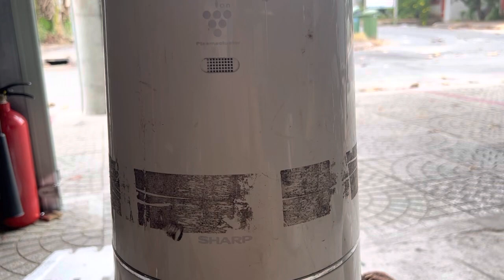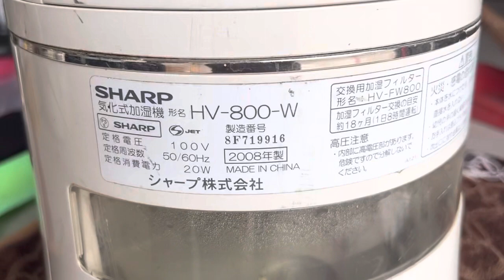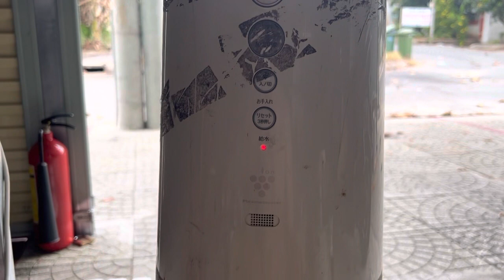Quạt Tháp Hơi Nước Sharp 100V/20W Xấu Lỗi Không Chạy-Lên Nguồn-Bao Zin:LH939-396-480:$ 250k